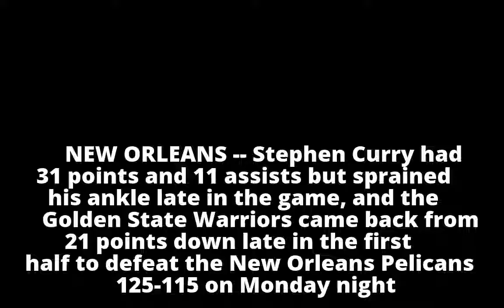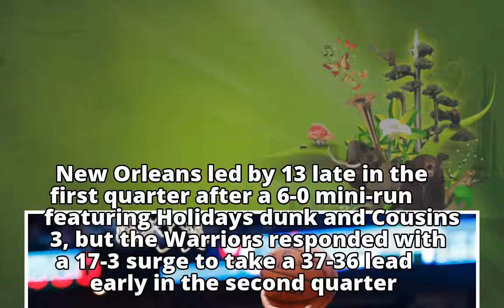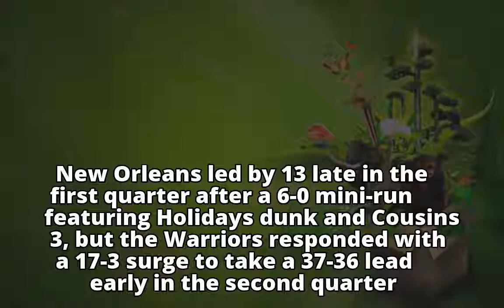Curry, Warriors erase 21-point deficit, top Pelicans 125-115 - ABC News